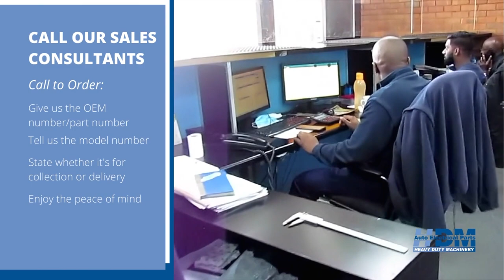Forklift Viedo Ad - Landscape